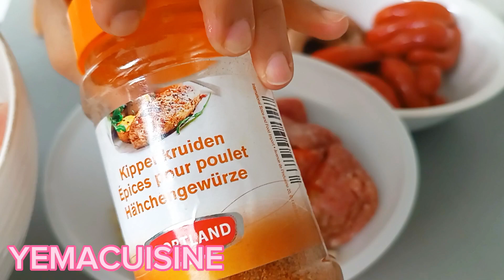Recette Parfaite Pour L'été Facile et Léger😋😎🌞Cuisson Plancha.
Recette d'été, salade composée et brochettes 😋 recette très facile et rapide comme d'habitude.

recette salade composée:
4 carottes
haricots verts
riz, thon, cornichons, maïs
200g de pâte, mozzarella, tomates cerises.
betterave
oeufs dur
assessments: sel, poivre, vinaigre, l'huile.

2 blanc poulet entier, poivre gingembre, curcuma, épices poulet paprika.

700g de viande hachée, sel poivre, cumin, paprika doux.